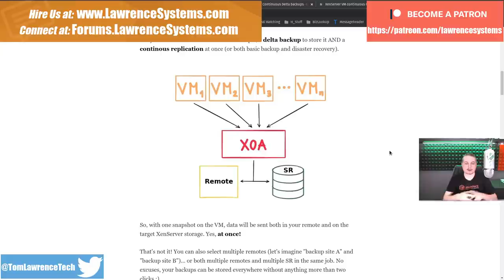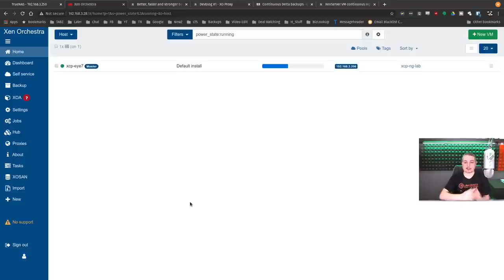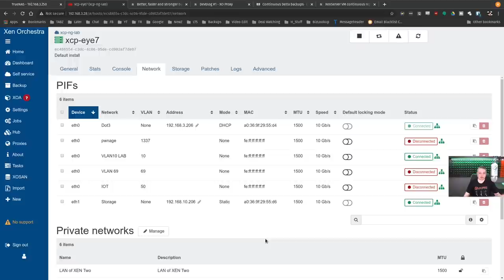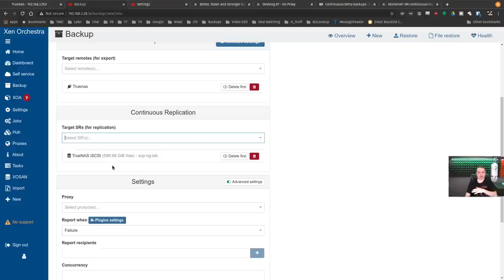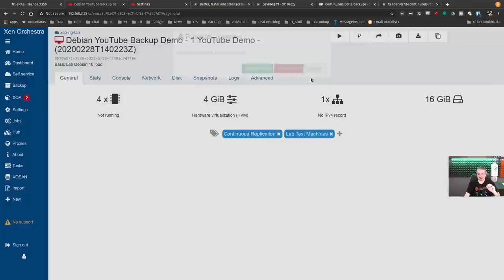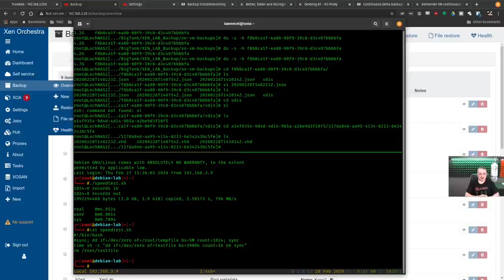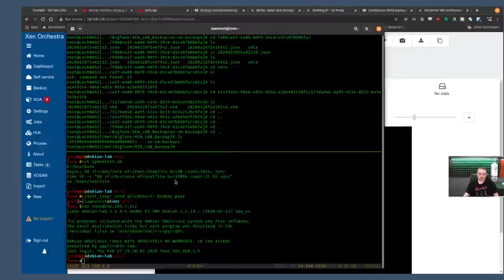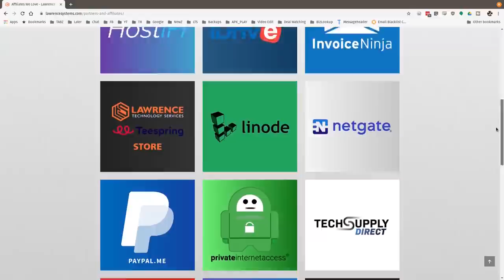How to Configure Backups For XCP NG With Xen Orchestra